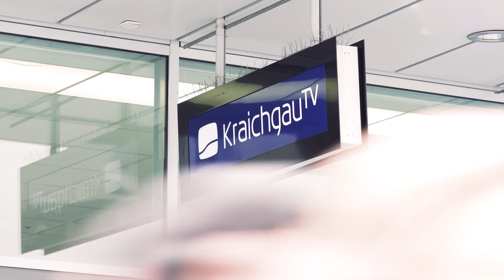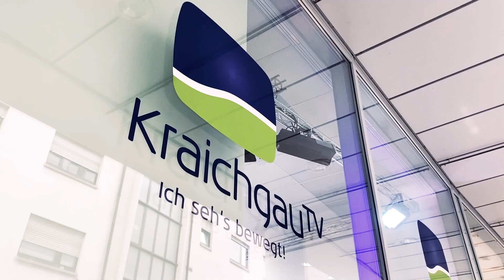Ein Gespräch mit Christian Holzer über die Angebote und die Herausforderungen der AWO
StudioTalk | Als Vorsitzender des SPD-Ortsvereins Forst/Baden ist Christian Holzer nicht zum ersten Mal zu Gast in unserem Stadtstudio. Allerdings beehrt er uns dieses Mal nicht in seiner Funktion als Politiker, sondern als Geschäftsbereichsleiter für die sozialen Dienste der AWO im Landkreis Karlsruhe.

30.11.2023 | Die Arbeiterwohlfahrt, kurz AWO, ist eine der größten Wohlfahrtsorganisationen in Deutschland. Doch was macht die AWO eigentlich genau? Und wie ist sie entstanden? Um diese Fragen zu beantworten, haben wir Christian Holzer eingeladen, der Geschäftsbereichsleiter für die sozialen Dienste der AWO im Landkreis Karlsruhe ist. Er erzählt uns von den verschiedenen Bereichen, in denen die AWO aktiv ist, von der Kinder- und Jugendhilfe über die Gesundheit und Pflege bis hin zu den ehrenamtlichen Ortsvereinen. Außerdem erklärt er uns, wie die AWO mit anderen sozialen Dienstleistern wie der Caritas oder der Diakonie zusammenarbeitet und welche gemeinsamen Probleme sie haben.
Dabei verrät er uns auch, was es mit dem plakativen Slogan „Der Letzte macht das Licht aus“ auf sich hat, den die AWO in ihrer Öffentlichkeitsarbeit verwendet. Ein spannendes und informatives Gespräch über eine Organisation, die viel mehr ist als nur ein Kürzel.